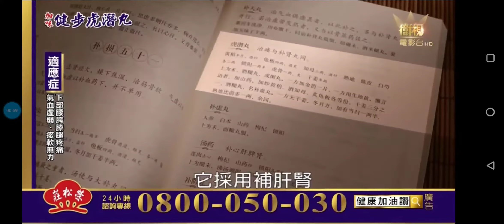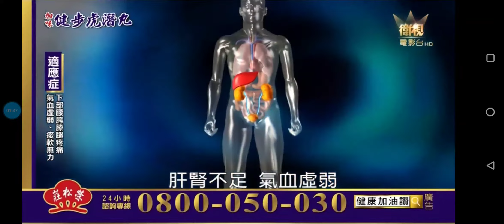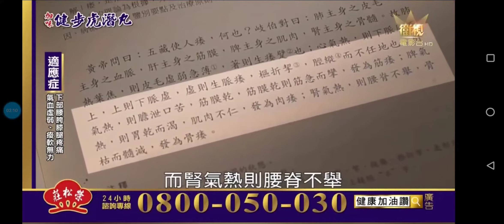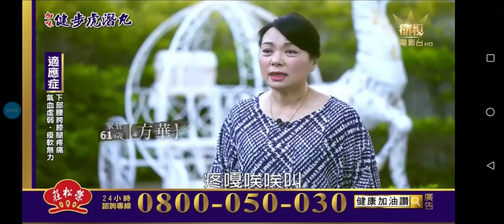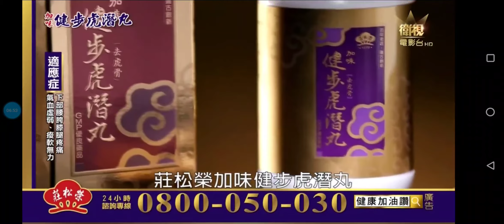廣告，騙過加味姑嫂丸，再騙一次！20200928 165014